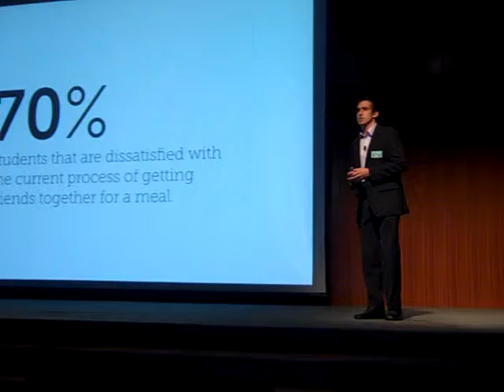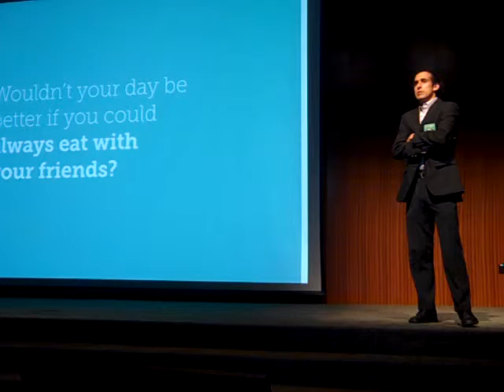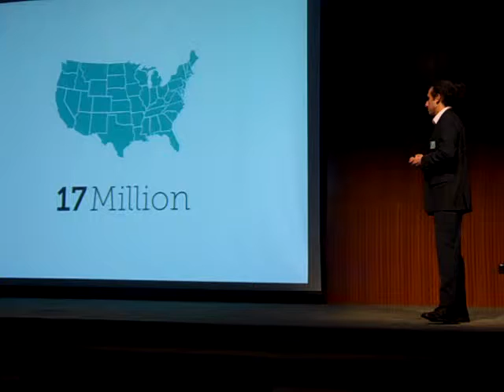NvrEatAlone App at Longhorn Demo Day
122
is an app to facilitate gathering friends for grub

Longhorn Demo Day: Who's Hungry? - @NvrEatAlone